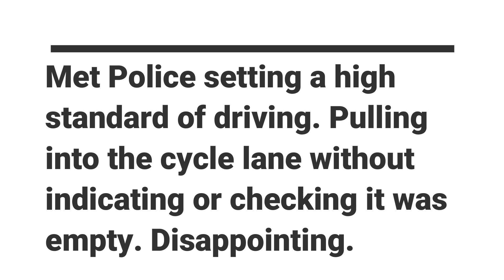Met Police drive into cycle lane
Met Police drive into cycle lane (in operating hours) without indicating or checking it was safe. They open doors into the approaching cyclist. Very poor, and disappointing to see. Rego hard to read, BX65 something